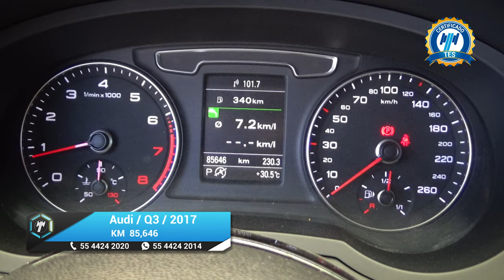Audi / Q3 / 2017 - 20393